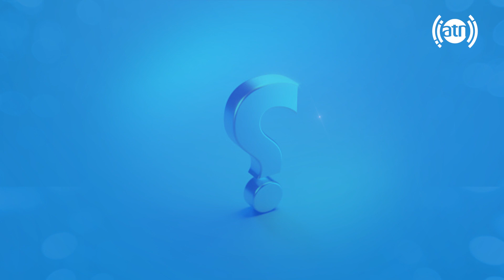Darman: Causes of Hemorrhoids - Season 04 - Episode 14 / درمان: عوامل ایجاد بواسیر - فصل ۴ - قسمت ۱۴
Darman: Causes of Hemorrhoids - Season 04 - Episode 14
 درمان: عوامل ایجاد بواسیر - فصل ۴ - قسمت ۱۴